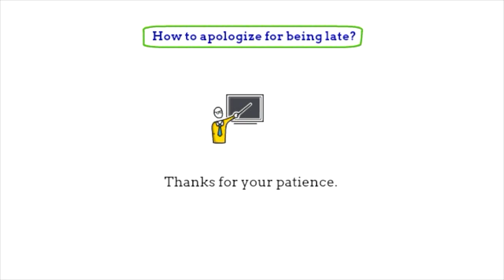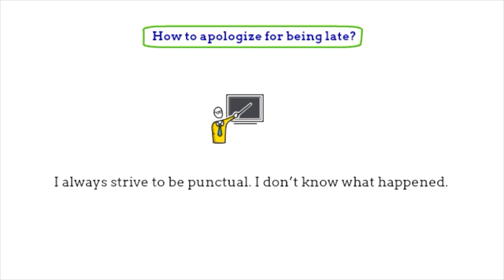HOW TO APOLOGISE FOR BEING LATE | ENGLISH PHRASES | ENGLISH FLUENCY | SPOKEN ENGLISH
How to apologise for being late?
Learn phrases to get a natural feel for the language! If you have trouble with prepositions, or the use of the articles, or verb tenses, then you should save phrases that can help you get a feel for how to overcome these problems. If you regularly review your phrases you will start to notice them in all your reading and listening. You will understand English better.

If you have enjoyed this video, show some support and click that like button.